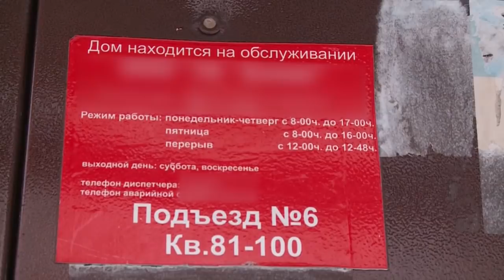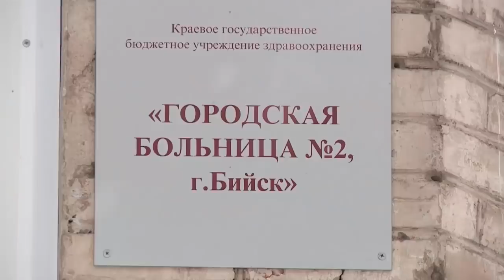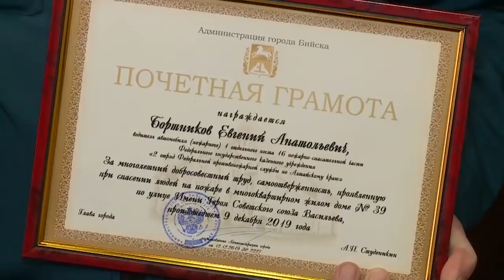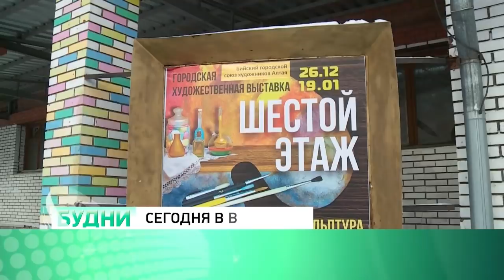"Будни" (новости, 27.12.19г., Бийское телевидение)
🌍 Анонс выпуска:

Жертва гололёда. Где бийчанка получила серьёзную травму головы?
Сразу 28 художников представили свои работы. В выставочном зале открылась экспозиция "6 этаж".
Обновили спортивное снаряжение. Бийские рукопашники выиграли муниципальный грант.